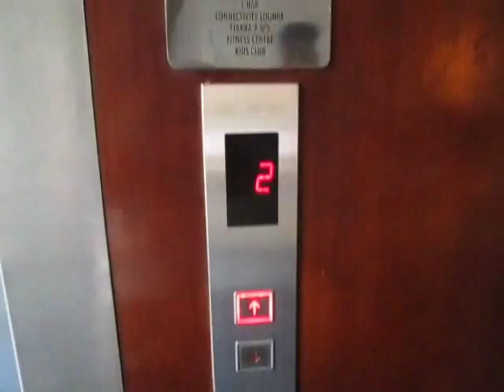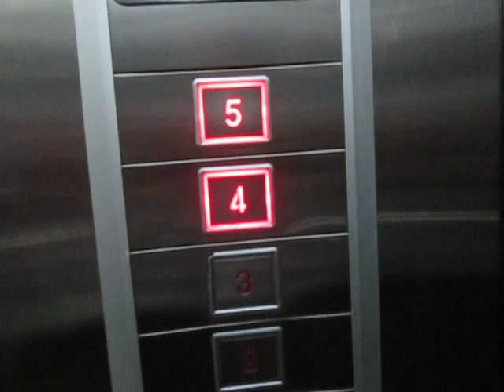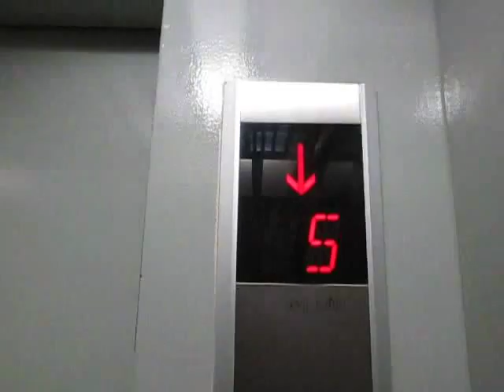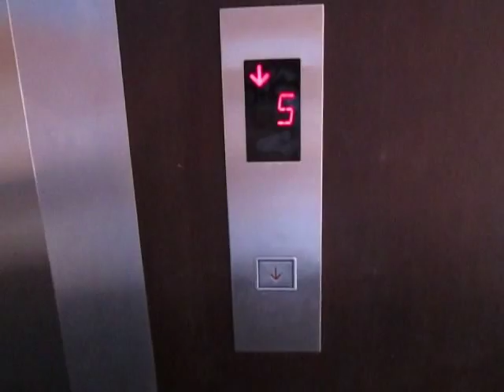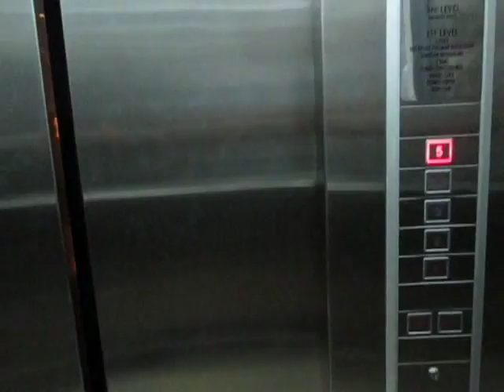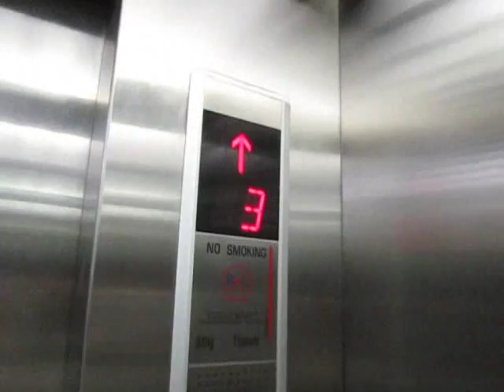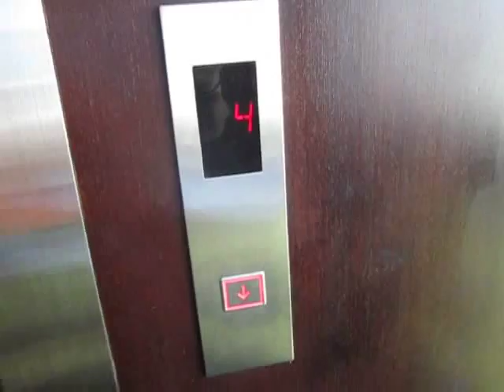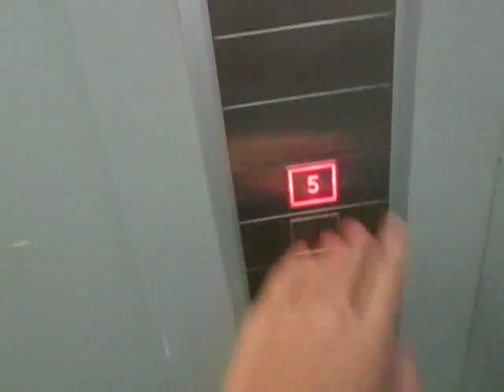Elevator Tour - Pullman Bali Legian Nirwana Resort, Bali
All elevators here are Schindler Elegant MRLs. Alex Ellis, do you like these elevators?

The first elevator is the only one in the hotel that doesn't stop at the basement because it's always locked. The second and third elevator had their wood panels removed; they used to have those panels which looked nicer than bog stainless steel cab (see my July 2013 videos).